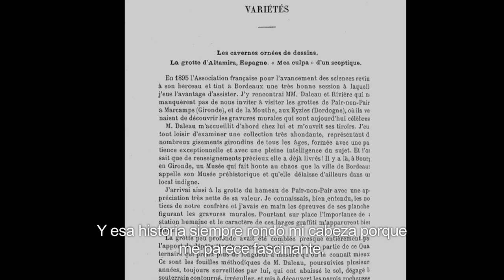'Altamira': clip exclusivo | Fotogramas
Antonio Banderas se pone a las órdenes de Hugh Hudson en 'Altamira', el relato de un revolucionario hallazgo que cambió para siempre la historia de la humanidad y las vidas de sus descubridores. Completan el reparto Rupert Everett, Tristán Ulloa e Irene Escolar. Estreno: 1 de abril.